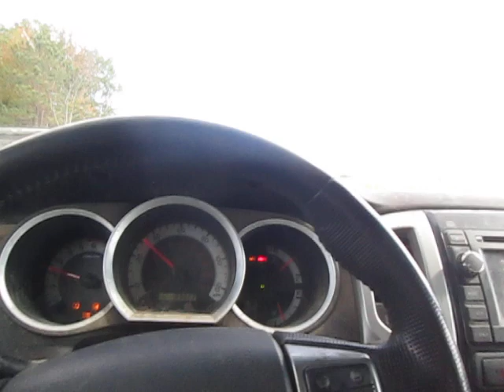The Never-Ending Nightmare of Dealing With This Brake Warning Light From Hell Enters Twilight Zone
I guess I am one step away from registering my truck in the state of Florida to get away from this bullshit.